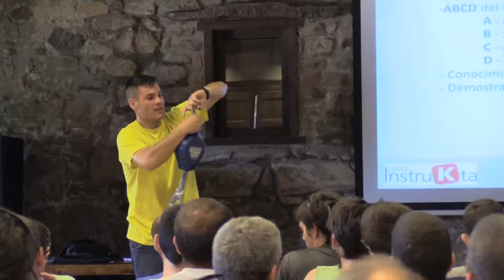Formació del personal del PVI - guaites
Abans de l'inici de la campanya 2017 del Pla d'Informació i vigilància, el personal contractat rebrà una formació per tal d'obtenir les eines i recursos necessaris per desenvolupar la seva feina de forma eficient.